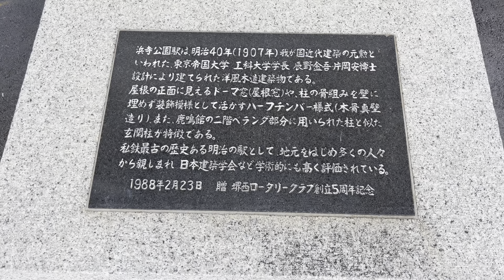4K HDR/60fps【大阪府堺市/浜寺公園「バラ庭園」/2021】5/15(土)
「浜寺公園 バラ庭園」

・趣の異なるファンタジーな、バラの景観が広がる

・撮影10:00～11:00頃まで
・気温25.5℃  風速3m(11:00​)

        →iMovie/iPhone(5.4GB)
※HDR環境
SONY  KJ-55A8H(※Fire TV Stick 4K )